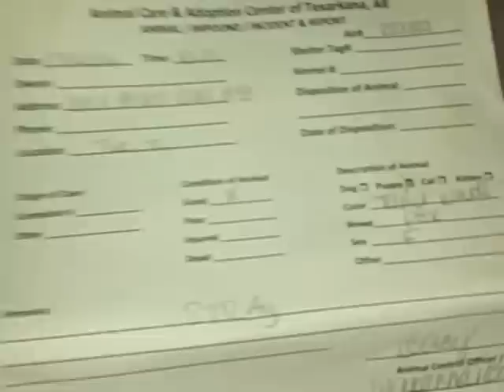Sick Puppy at Animal Shelter Euthanized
Dogs come in sick and others get sick while at the shelter. This puppy was euthanized because she was very sick and could possibly infect others.